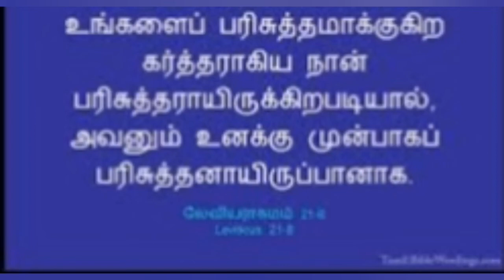தினம் ஒரு சிந்தனை|01.11.2022;Rev.S. CHRISTY MALARVIZHI,CSI PAMMAL PASTORATE.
லேவியராகமம் 21:8
அவன் தேவனுடைய அப்பத்தைச் செலுத்துகிறபடியால் நீ அவனைப் பரிசுத்தப்படுத்தவேண்டும்; உங்களைப் பரிசுத்தமாக்குகிற கர்த்தராகிய நான் பரிசுத்தராயிருக்கிறபடியால், அவனும் உனக்கு முன்பாகப் பரிசுத்தனாயிருப்பானாக.